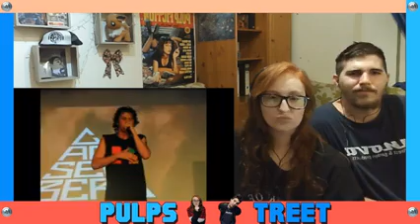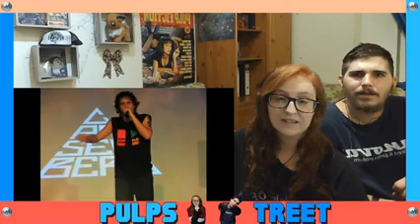ES ÉPICO en vivo en PERÚ 💙 CANSERBERO | alquilo peliculas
Emir nos ha pedido esta reacción incansablemente y menos mal que ha insistido porque de esta forma hemos descubierto un vídeo único de Canserbero en concierto en Perú
Y ese freestyle del final también vale su peso en oro.
Gracias Emir de nuevo por habernos recomendado ver este vídeo del Can